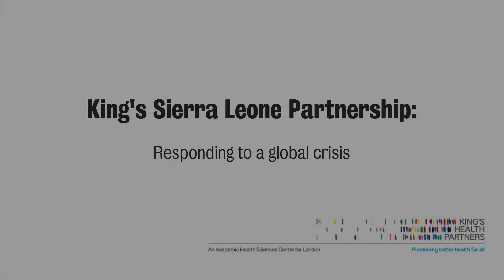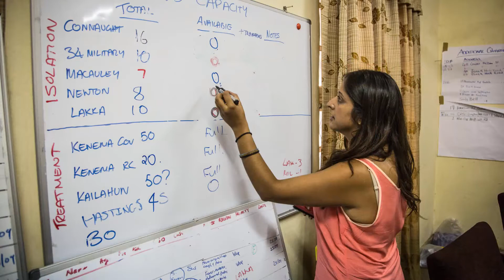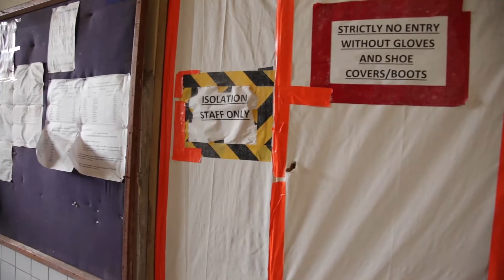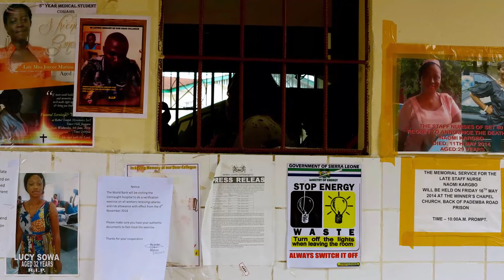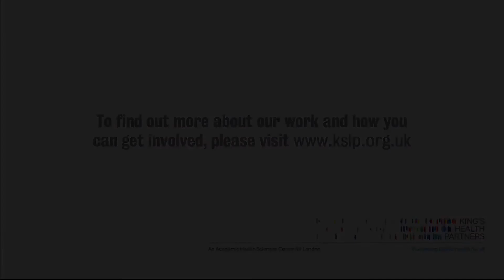King's Sierra Leone Partnership Ebola response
A short film providing an overview of the work of King's Sierra Leone Partnership to respond to the Ebola outbreak in West Africa. The film is presented by Dr Oliver Johnson, the partnership's programme director. The team's work was recognised with the Guardian University Award for best international project 2015.

King’s Sierra Leone Partnership is part of King’s Health Partners Academic Health Sciences Centre (AHSC), a pioneering collaboration between King’s College London, and Guy’s and St Thomas’, King’s College Hospital and South London and Maudsley NHS Foundation Trusts. King’s Health Partners is one of six AHSCs in England and brings together an unrivalled range and depth of clinical and research expertise, spanning both physical and mental health. Our combined strengths will drive improvements in care for patients, allowing them to benefit from breakthroughs in medical science and receive leading edge treatment at the earliest possible opportunity.